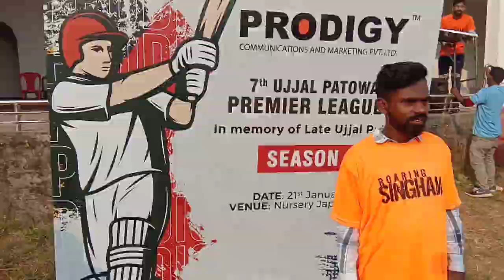7th UJJAL PATOWARI Premier League'22 In Memory of Late UJJAL PATOWARY SEASON =10 January 21,2023